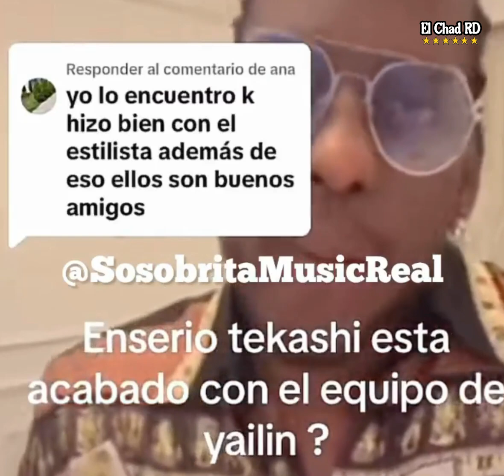😱 ¡ULTIMA HORA! DETIENEN A TEKASHI69 CON 20 KILOS DE DR0GA "SE JODIO SU VIDA"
😱 ¡ULTIMA HORA! DETIENEN A TEKASHI69 6ix9ine CON 20 KILOS DE DR0GA "SE JODIO SU VIDA"